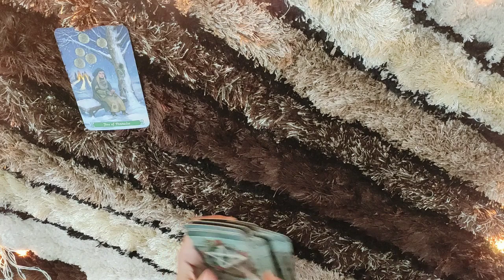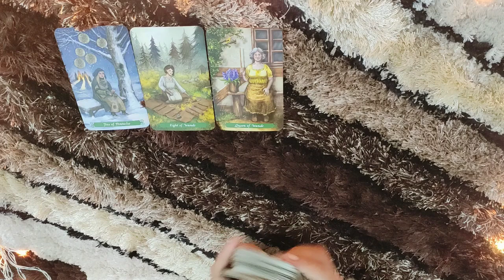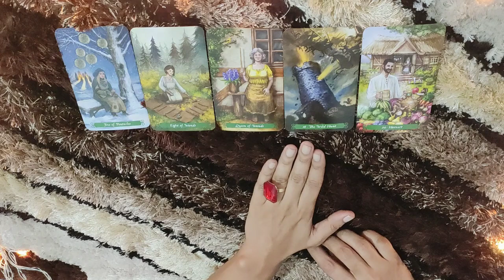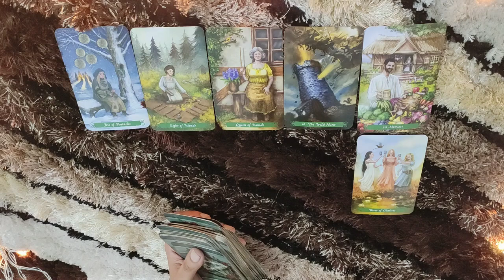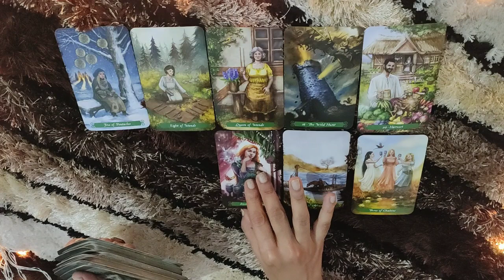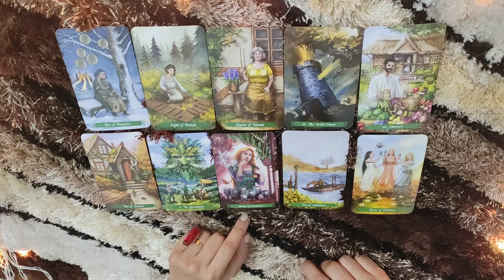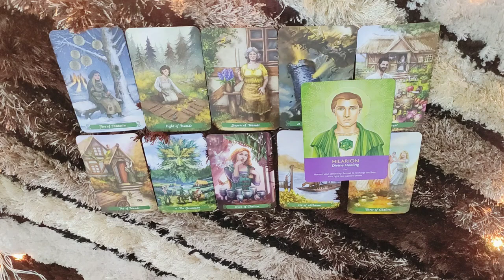*SAGITTARIUS- NOW THAT YOU DON'T CARE... * LOVE READING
This reading is  for SAGITTARIUS people for November. I hope you enjoy it.

ttps://youtu.be/aHP__Rdn26M

tps://youtu.be/N_KdLi15e1U